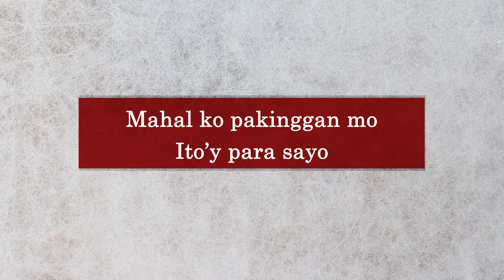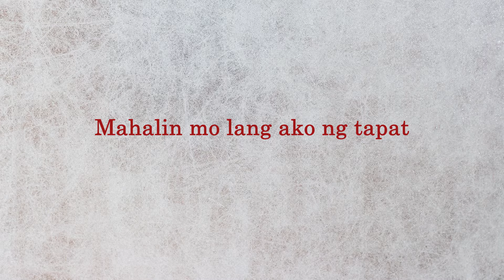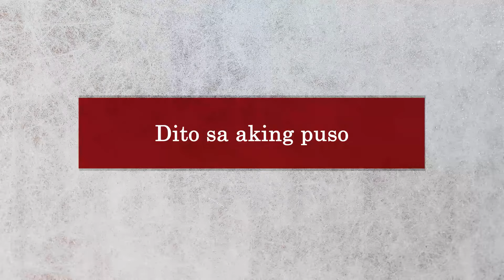MAHAL NA MAHAL KITA - Aegis (Lyric Video) OPM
Song Title:  Mahal Na Mahal Kita
Composer:  Celso Abenoja
Recording Artist:  AEGIS

Lyrics:

Nang una kitang makita
Akala ko’y wala akong puwang sa puso mo
Ngunit nang makausap kita
At sinabi mong mahal mo rin ako
Kaya ko nagawa ang awiting ito
At ito ay para sayo mahal ko
Pakinggan mo ito’y para sayo

Hindi kita pwedeng iwanan
Hindi kita pwedeng pigilan
Ipaglalaban kita
Kahit hanggang kamatayan man
Kung mawawalay sayo
Wag kang mag-alala at babalik ako
Para ipagpatuloy natin ang ating pag-ibig
Na aking iniwanan sayo

Mahal na mahal kita dito sa aking puso
Ikaw lang nag-iisa
O aking mahal
Ikaw lang nag-iisa
O aking mahal

Mahalin mo lang ako ng tapat
Mamahalin din kita ng tapat
Kahit anong pagsubok dumating
Ipangako mo rin ipaglalaban natin

Ikaw lang nag-iisa
O aking mahal
Ikaw lang nag-iisa
O aking mahal

Ikaw lang nag-iisa
O aking mahal
Ikaw lang nag-iisa
O aking mahal

Ikaw lang nag-iisa
O aking mahal

Album Tracklist
01.  Mahal Na Mahal Kita
02.  Maniwala Ka
03.  Sundot
04.  Palad
05.  Munting Pangarap
06.  Do You Want Me?
07.  To Be With You
08.  Rockin' In The Cities
09.  Nag-iisang Ikaw
10.  Gumising Na Tayo

Listen to MAHAL NA MAHAL KITA full album on Spotify